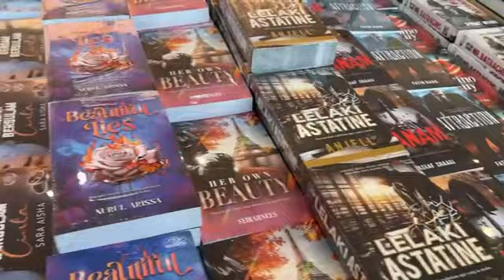EPISOD 593 : LET'S GO TO BOOK FESTIVAL